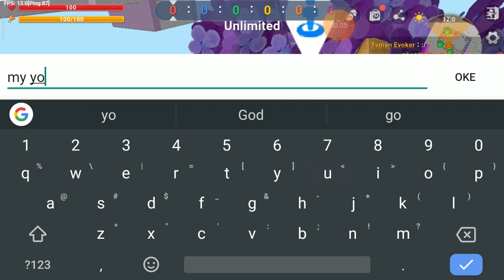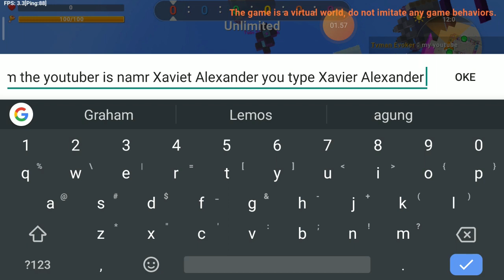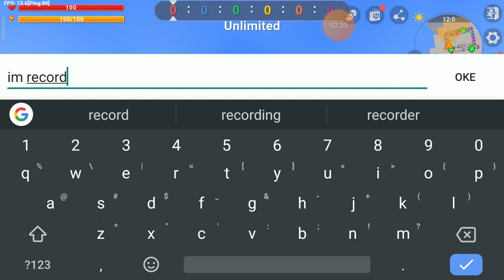the parkour by sans cuter my friend